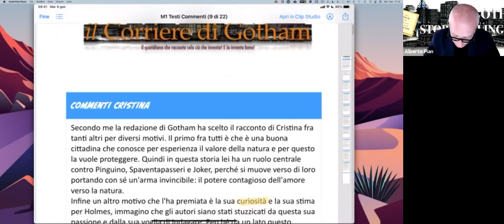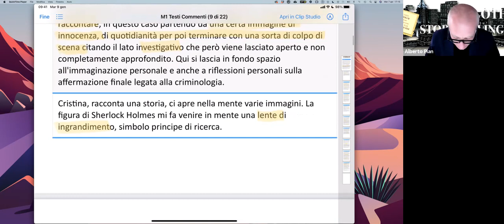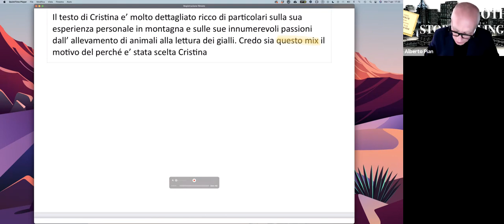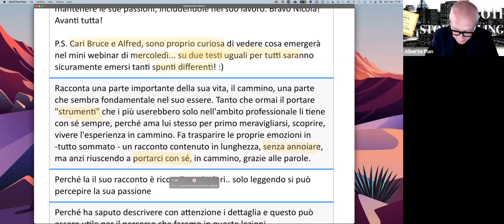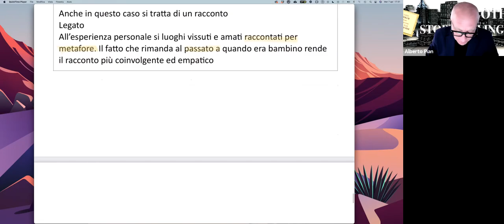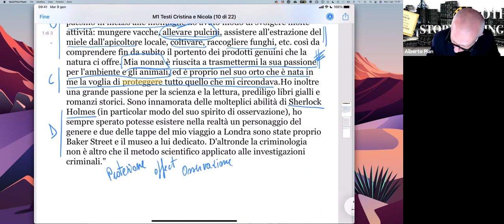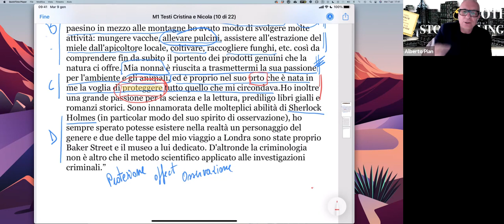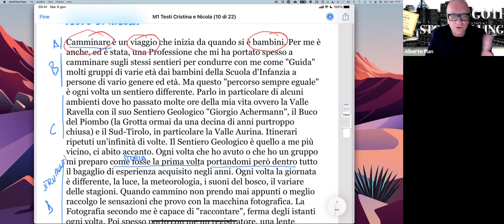Analisi storytelling di 2 testi spontanei. Miniwebinar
Un testo di Cristina nel forum di Benvenuto e uno di Nicola nel forum del Diario di viaggio, sono spontaneamente orientati al miglior storytelling. Vediamo il perché. E prendiamo in considerazione anche i commenti di cittadini di Gotham. leggi il blog, scarica il Magazine, ottieni altri contenuti.